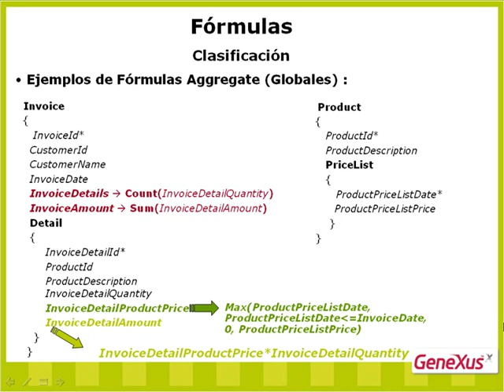8- Fórmulas Max Ejemplo De Uso Y Conceptos Básicos [Profundización en GeneXus] (X Ev.1)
Se calcula el precio del producto de una línea de una factura, vigente a en la fecha de la factura. Para ello se utiliza fórmula max.
Qué atributos pueden participar. Parámetros de una fórmula Max. Cómo determina GeneXus cuál tabla deberá navegar para resolver la fórmula.